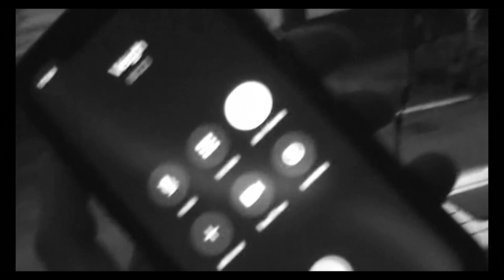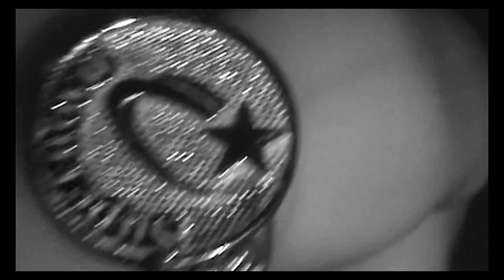veigh - chapa quente (slowed + reverb)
todos os direitos são reservados aos seus respectivos donos.

Faixa 11 "Chapa Quente" do Album "Dos Prédios" do Veigh.